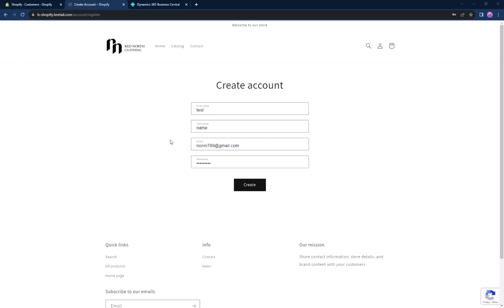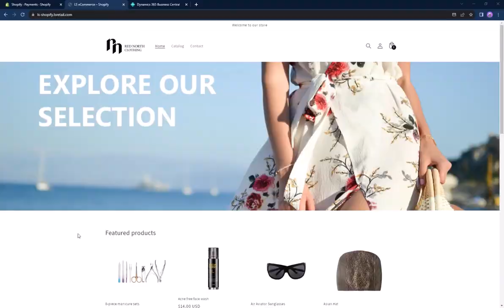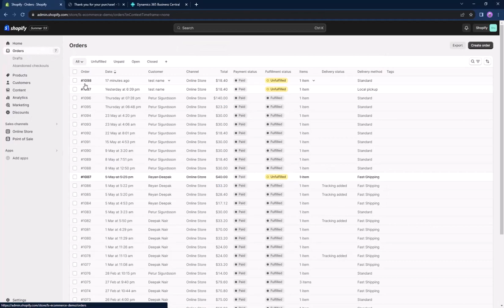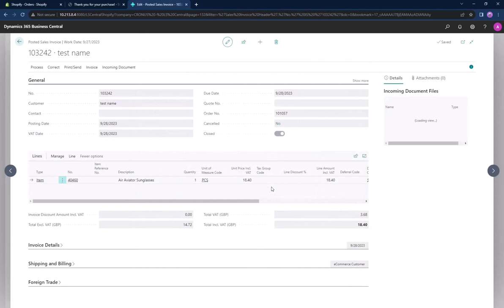Members, Order Management and Order Fulfillment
This video covers pulling customers and orders from Shopify to LS Central as well as fulfilling orders in LS Central.